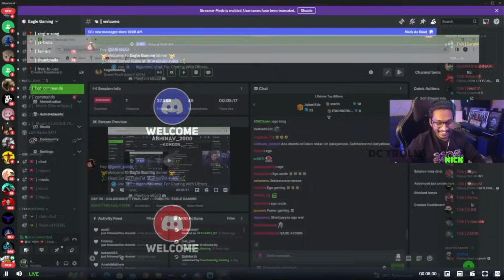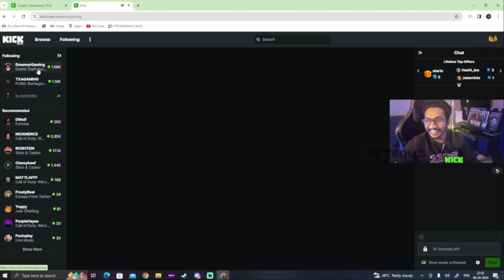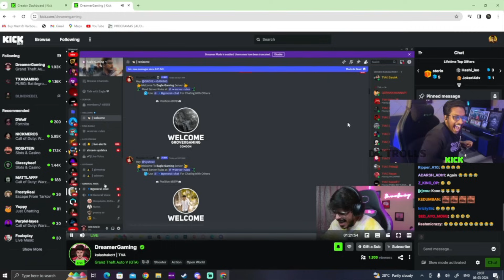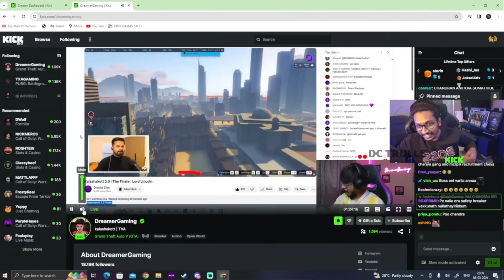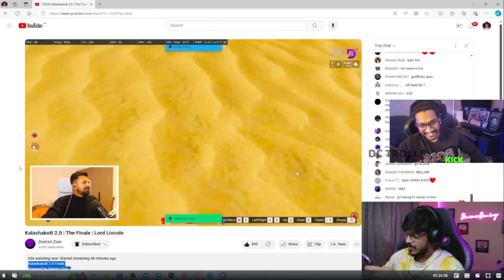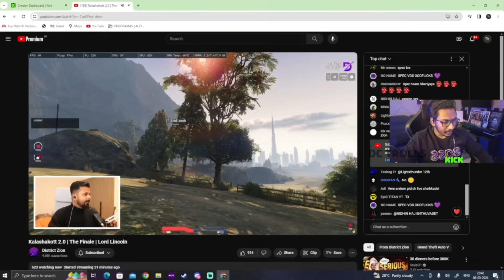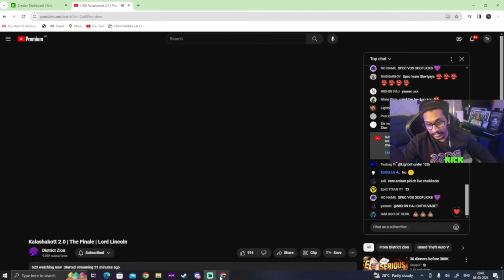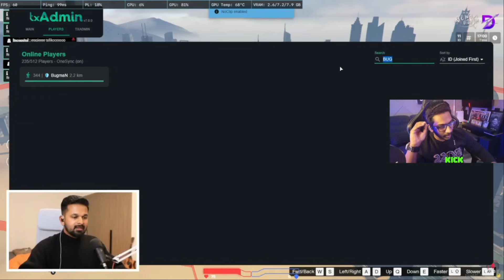VASU ANNAN vs CHANDRAN😂ലൈലിൽ EGO WAR ആയപ്പോൾ😱Blind rebel | Txa gaming | dreamer gaming | Eaglegaming